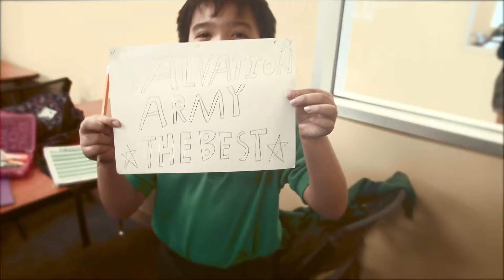The Salvation Army of Greater Houston (:15 PSA)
:15 Public Service Announcement